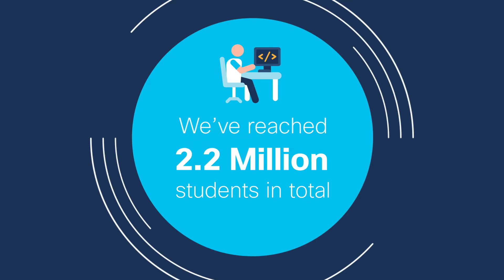Networking Academy USA & Canada Impact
Cisco Networking Academy is a global IT and cybersecurity education program that provides best-in-class courses, tools, and resources to help people from all backgrounds participate in the digital economy. This is our impact!